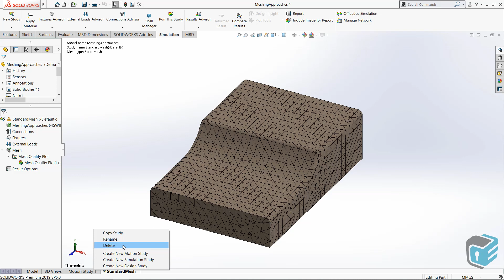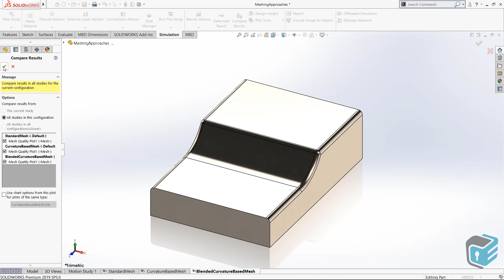SOLIDWORKS Simulation - Meshing Approaches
On our channel having set out with the motto of "more than CAD" you will learn about the lesser known features and tips of both SOLIDWORKS and the SOLIDWORKS product family.